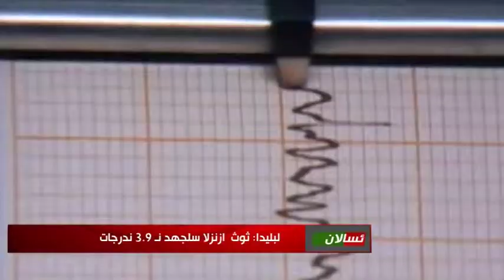9 SEPTEMBER 2014